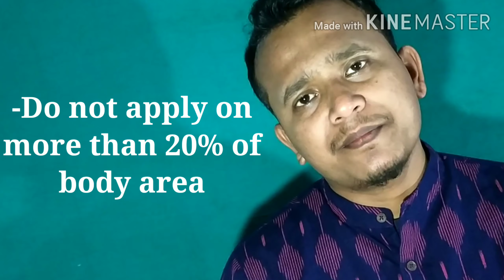Tazret Gel | चेहरे के गड्ढे मिटायें| Tazorac cream DETAILS, USES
Tazorac (tazarotene) cream or gel is a compound similar to vitamin A used to treat plaque psoriasis (psoriasis with scaly patches) and to treat facial acne. Another brand of tazarotene cream (Avage) is used to reduce the appearance of fine wrinkles on the face, mottled light and dark skin patches on the face, and benign facial lentigines (noncancerous freckles). Common side effects of Tazorac include:

application site reactions such as itching,
redness,
irritation,
burning,
stinging,
scaling,
peeling,
dry skin,
rash,
acne,
pain, or
inflammation of the lips.
Tell your doctor if you have serious side effects of Tazorac including:

severe skin irritation (burning, stinging, itching) after applying this medication;
severe redness or discomfort; or
swelling, warmth, oozing, or other signs of skin infection.
Dose of Tazorac depends on the condition being treated. For psoriasis: treatment starts with Tazorac 0.05% Gel, with strength increased to 0.1% if tolerated and medically indicated. Apply once a day, to psoriatic lesions, using enough to cover only the lesion with a thin film to no more than 20% of body surface area. For acne: Cleanse the face and apply a thin film of Tazorac Gel 0.1% once a day, to the skin where acne lesions appear. Tazorac may interact with diuretics (water pills), antibiotics, or phenothiazines. Tell your doctor all medications you are taking. Tazorac must not be used during pregnancy. It may harm a fetus. If you become pregnant or think you may be pregnant, tell your doctor. It is recommended that men and women using this medication use two effective forms of birth control (e.g., condoms and birth control pills) while taking this medicatio

चेहरे _के _गड्ढे_मिटायें -